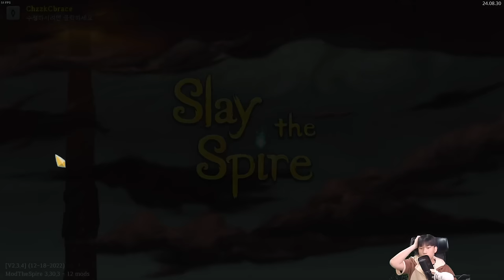버릴 게 많네요 {Slay the Spire} {슬레이 더 스파이어}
사라지지 않는 번뇌
월요일 제외 오후 4시 방송합니다!